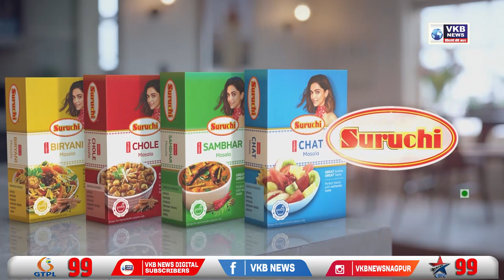शहरातील पावसाळी समस्यांसाठी 'ऑन द स्पॉट' कार्यप्रणाली